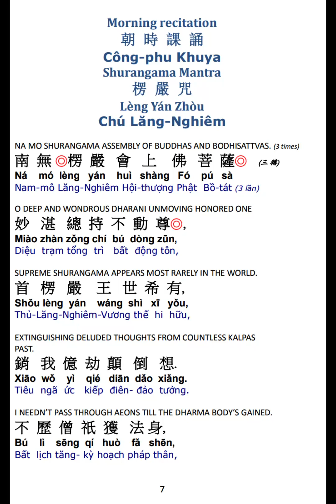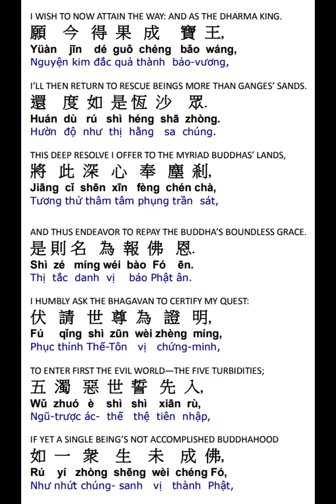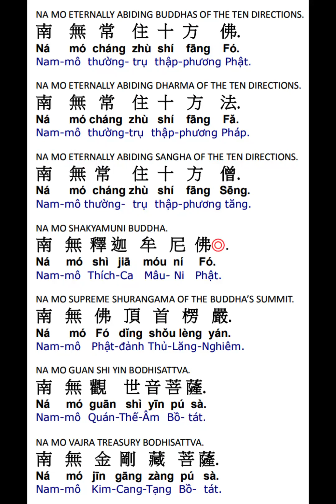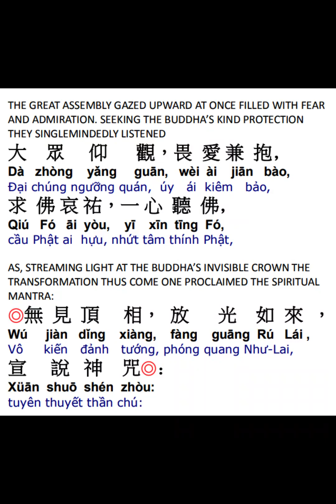楞严咒赞偈颂 Shurangama Praise